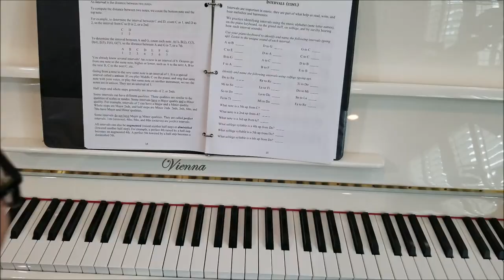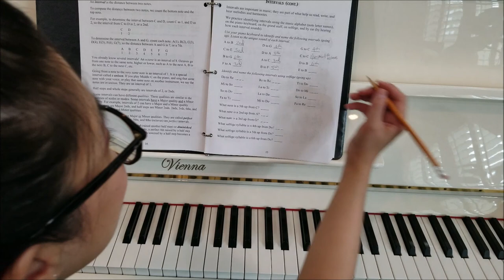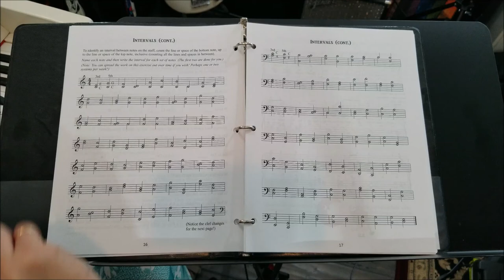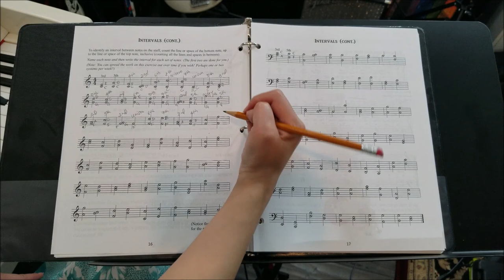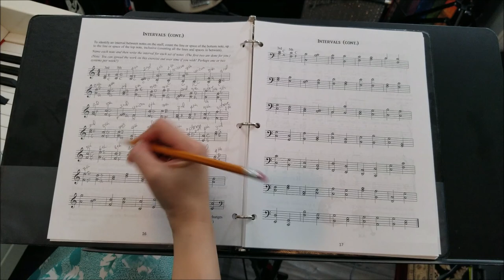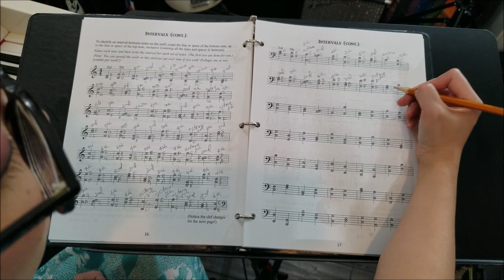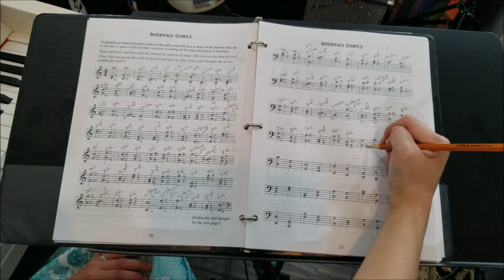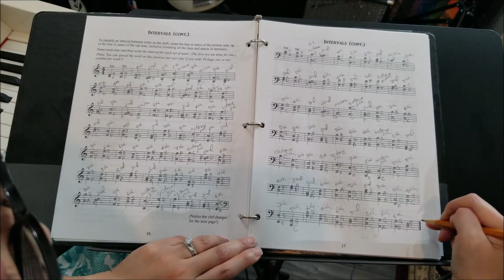Piano Lesson 069: Intervals (Presto! It's Piano Magic)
Piano Lesson 069: Intervals, from Presto! It's Piano Magic, Book 2.

In this piano lesson tutorial, Prestissima teaches you more about intervals, and then practices intervals on the piano keyboard, on solfege, and on the music staff.

Dennis Frayne
Grace Byeon